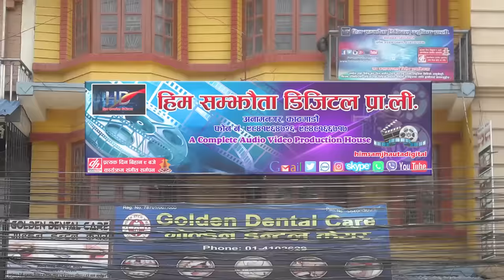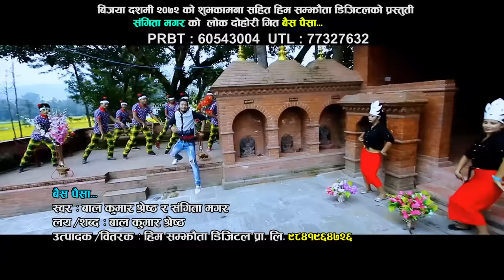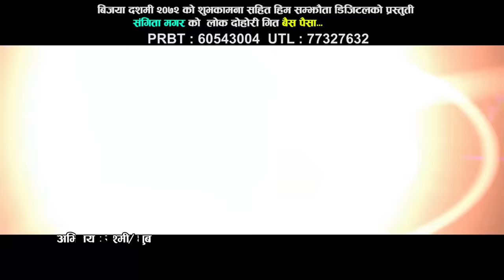Superhit Lok Dohori Song Manakamanalai Phoolaiko Doli|| Chandra Pariyar, Nischal Thapa & Saru Thapa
Him Samjhauta Digital Presents :-Mankamanalaai Phoolaiko मनकामनालाई फुलैको डोली
Song:- Mankamanalaai Phoolai Doli
Vocal:- Chandra Pariyar Nischal Thapa And Sharu Thapa
Lyrics:-Chandra Pariyar Sharu Thapa
Cinematographer:- Bashu Baral
Editor:-Amar Shakya
Model:- Parbati Rai And Babbu Thapa